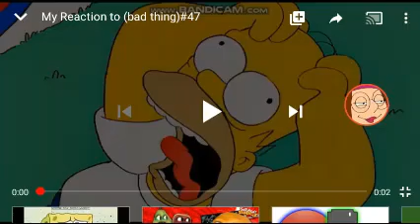My Reaction That LizaProdutionsOffical SUCKS ASS UTTP Got Terminated!!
NOOOOOOOOOO!
HE/SHE MY FRIEND AND WHO TERMINATED LIZAPRODUTIONSOFFICAL SUCKS ASS UTTP I WILL KILL THEM ALL!!

If You Hate Her I Respect Your Opinion.

Note: I Like The Simpsons
Note: I Hate Fox (Opinion Like)